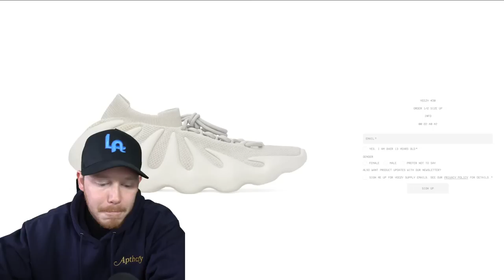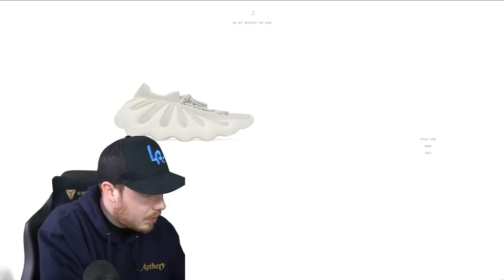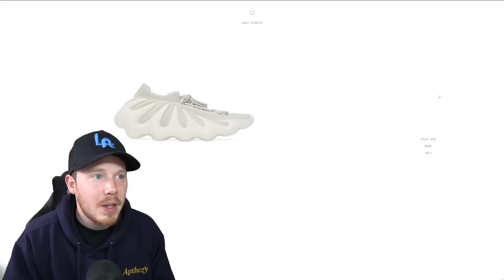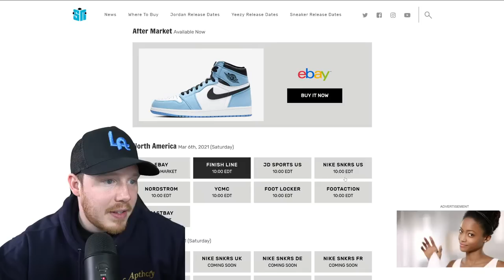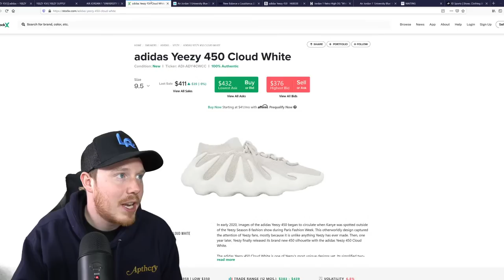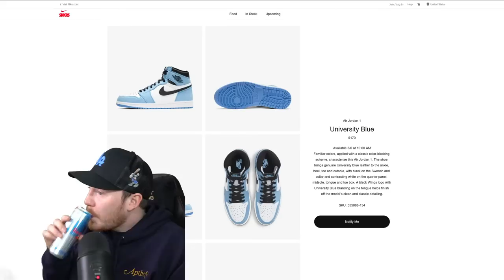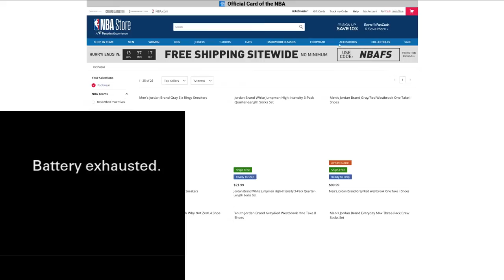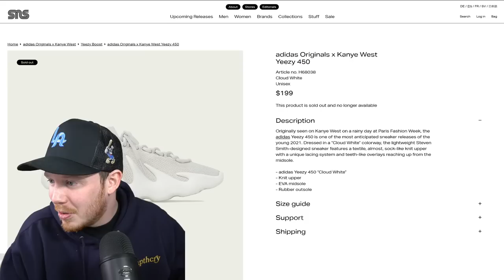Adidas YEEZY 450 Cloud White & Air Jordan 1 University Blue RELEASE & GIVEAWAY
COMMENT "Done" under the YEEZY 450 Giveaway Picture on Seth Fowler's Instagram

Length: March 4th to March 18th
Prize: Brand New Adidas YEEZY 450 Cloud White Size 9 US Men's

Seth Fowler
141-I Rte 130 S,